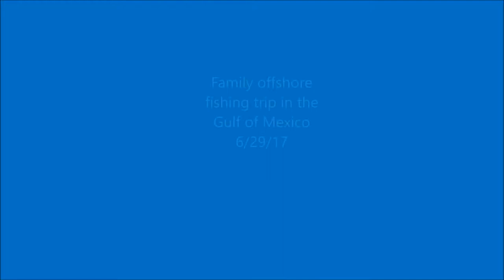Family offshore fishing trip...Making memories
Family offshore fishing trip in the Gulf of Mexico with Tie 1 on Charter.  As you will see if was a beautiful trip for this family. The weather could not have been more beautiful. The boys are 10 and 12 years old and had the time of their life. Everyone caught fish all day long. They kept 6  red grouper .  The catch and release fish included red grouper (at least 20) , reef sharks (6) , vermilion snapper, yellowtail snapper, triggerfish, porgy, white grunt, lane snapper, and some squirrel fish and spot tail grunts. We could not have asked for a better day with an amazing family.